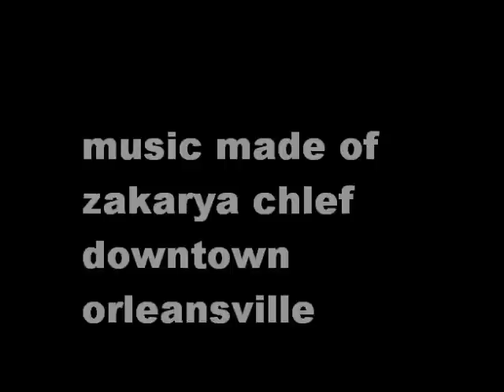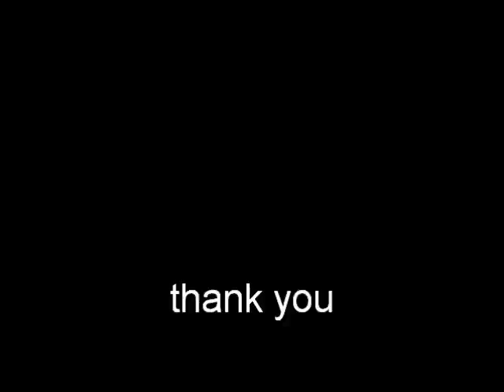discovery algeria video HD made zakarya orleansville chlef downtown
music made fruity loops by zakarya